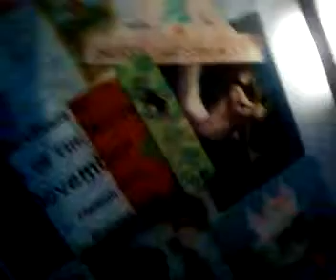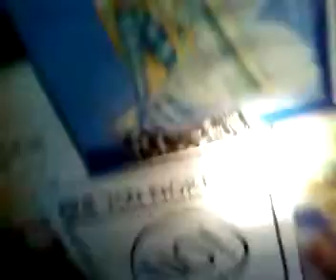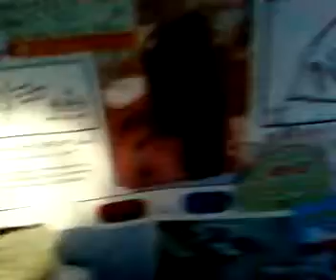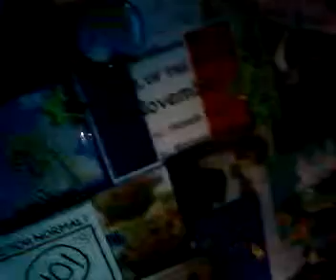The Stuff Wall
I filmed this the other day
on Friday, in fact
but i've only just got it off my phone
(i found the connecty-lead thingy you see)
i hope you enjoy the  video!

ps ta to the new Bananians! I hope you enjoy the journey through my life!

pps what is with my weird video stills!?